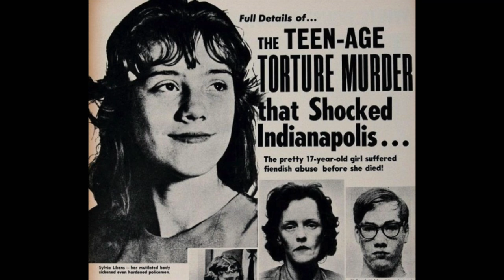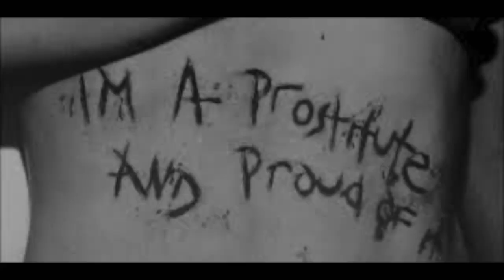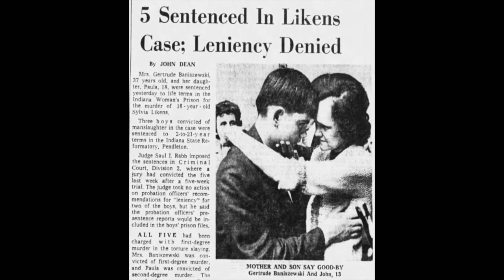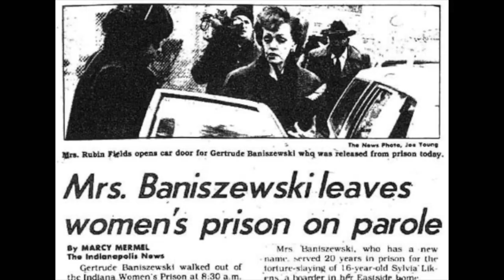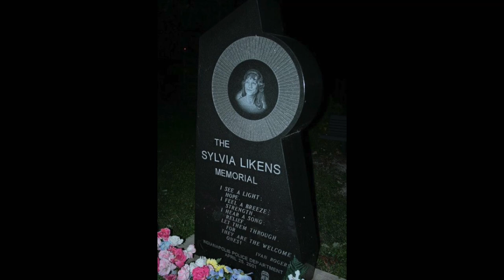The Haunting Case of SYLVIA LIKENS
(Narrated by A-F-R-O)
Edited / Music score by: FRO

1. Introduction 0:00
2. Sylvia 2:04
3. Gertrude 3:33
4.  Meeting the Baniszewski's 5:23
5. Turmoil 6:33
6. Abuse 12:24
7. The Worst Begins 16:55
8. Sylvia Tries to Escape 21:55
9. Sylvia's Death 23:04
10. Gertrude's Arrest 25:29
11. Sylvia's Autopsy/Funeral 28:52
12. Trial Conviction 30:38
13. Parole for Gertrude 32:00
14. Aftermath 33:44
15. Conclusion 38:46